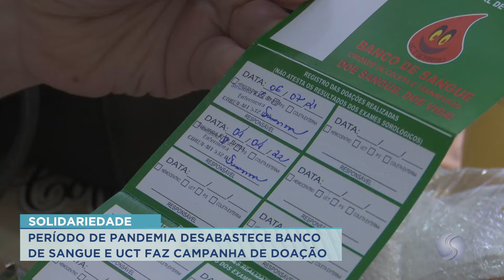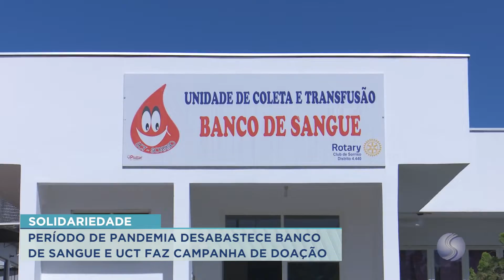04/04/22 Período de pandemia desabastece Banco de Sangue e UCT faz campanha de doação